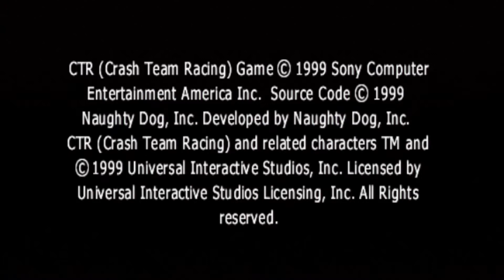Gaming Memories - Crash Team Racing (PS1, PS3, PSP)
Here is that one last game Naughty Dog were allowed to develop... Crash Team Racing. NOTE: Naughty Dog is not responsible for their departure from the Crash Bandicoot series, take the blame on their publisher, Universal Interactive Studios. The game Crash Bash will not be featured in Gaming Memories unless I get the game.